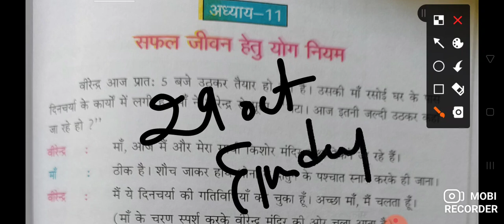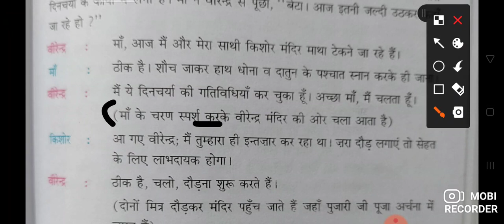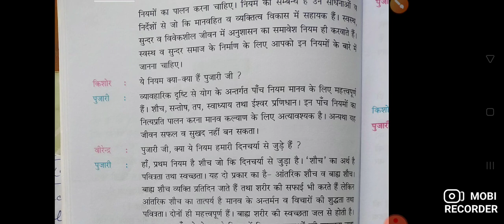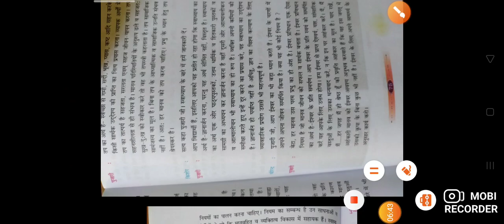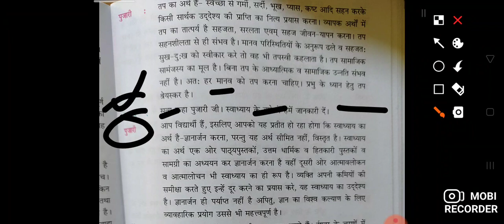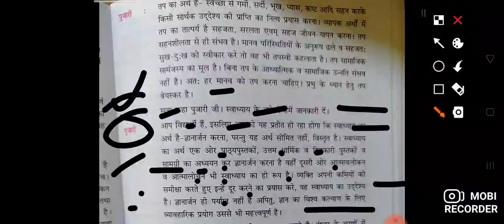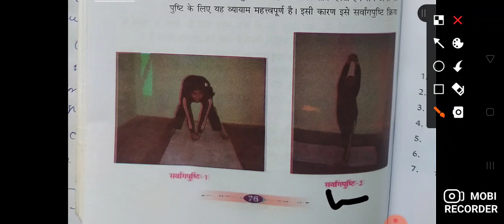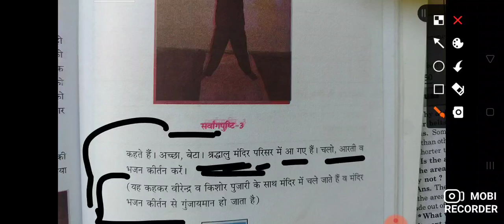सफल जीवन हेतु योग नियम/ अध्याय 11/ कक्षा 7 / सर्वांग पुष्टि 1,2,3 / हिमाचल की लोक संस्कृति एवं योग